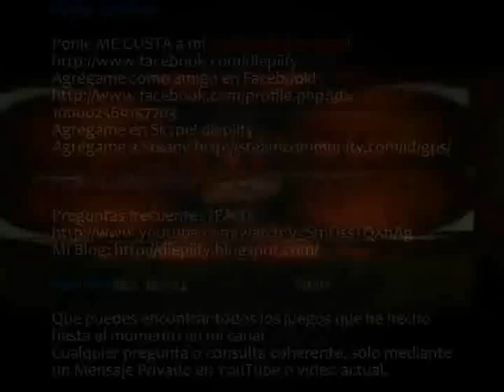Half-Life: Blue Shift - Episodio 4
En este episodio estaremos pasando por los siguientes capítulos:

Capítulo 3: Duty Calls

En este episodio llegaremos a una parte muy dramática de desagüe donde nos encontraremos con demasiados Bullsquids. Al mismo tiempo, seguirán apareciendo Vortigaunts de todos lados.

CONÓCEME MEJOR!